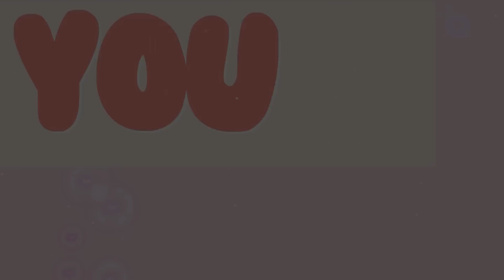[MLS] Forget You~!ᵐʸ ᵖᵃʳᵗˢ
WATCH THE SHIT ALWAY IN HD

Ahhh my first time working with Masrur x Morgiana at 3 am x'D
It can't be good e.e Its me! What did you think you'll see?! Something awesome? No way! If you want to see something awesome go to this ones:

MEF MEF MEF ♥
-runs away-